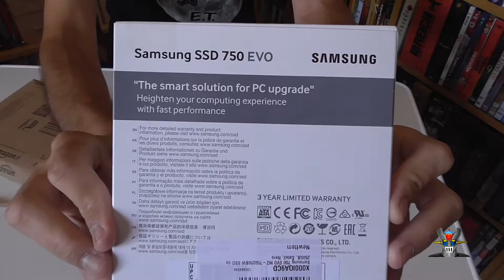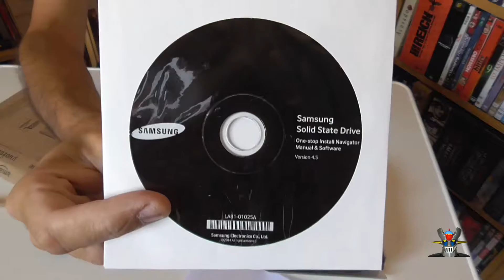Unboxing Samsung SSD 750 EVO de 250 Gb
Hola a tod@s os traigo hoy un video de unboxing del disco sólido SAMSUNG SSD 750 EVO de 250 Gb.Espero haber explicado lo que trae este portatil.

   Si os ha gustado por favor un like , comentar y susbribiros.Iré subiendo poco a poco más videos espero os guste y hasta el próximo.